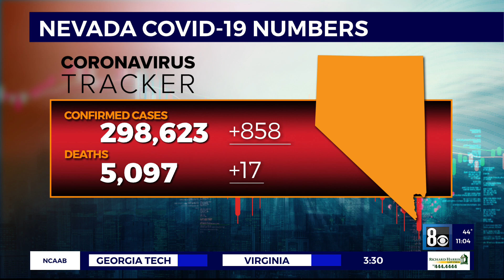NEW: Nevada reports 858 cases as COVID-19 test positivity at 5.8%; counties in the clear